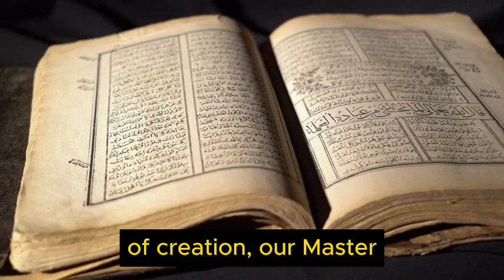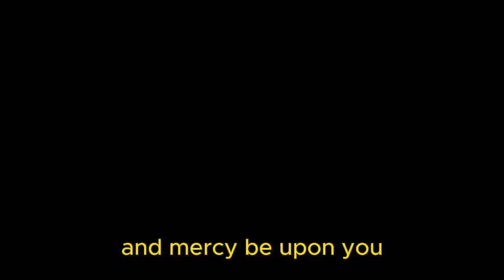Ayatullah Khamenei's For Hajj Pilgrims 2024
Full Hajj Message by the Leader of the Muslim Ummah, Imam Sayyid Ali Khamenei with English narration and video.

This Hajj message is a comprehensive guide for the entire Muslim Ummah, especially in these unique times that we are all living in as the tides are turning.